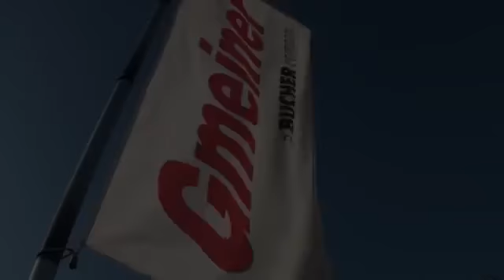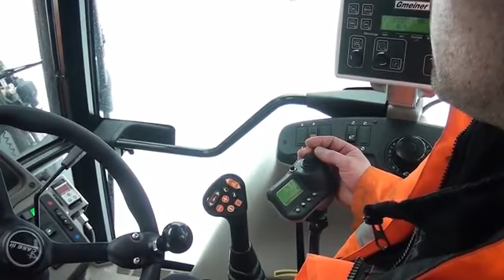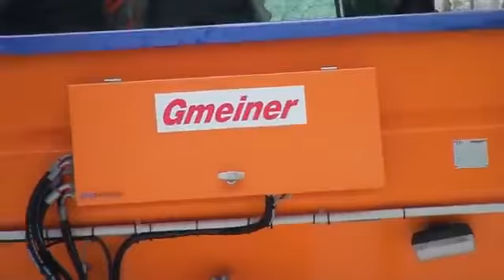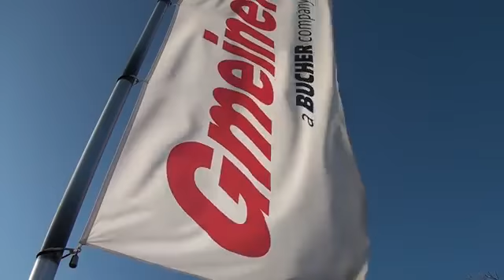Produktvideo Gmeiner Streuautomat Tracon 1000 und Keil Vario Schneepflug Arox 270